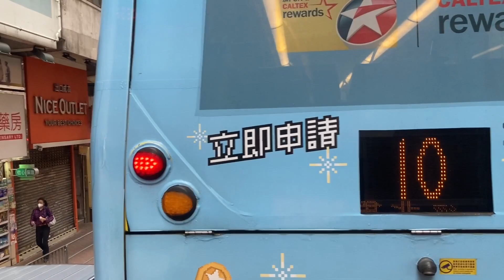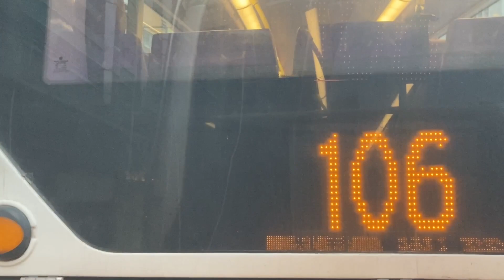Bus ride, Kennedy Town to Quarrybay, at 4x , 2023.04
Produced using: iPhone, iMovie

I am licensed by Apple, Inc. to use "Fox in the field” which is provided in the iMovie App from Apple, Inc.